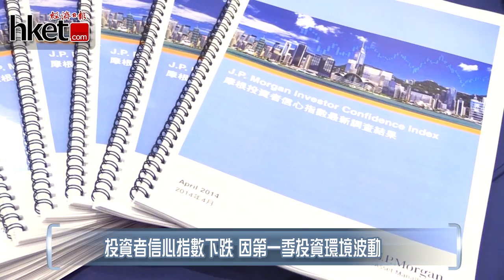【大市展望】首季投資信心雖回落 摩根料股市有支持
摩根資產環球市場策略師譚慧敏表示，市場普遍認為明年下半年美國將會第一次加息，但無論何時加息，她參考歷史表現，認為中長綫仍然利好股市，特別是. (更多內容﹕